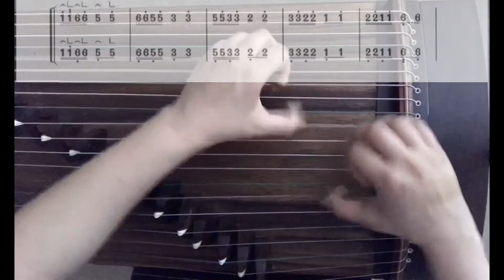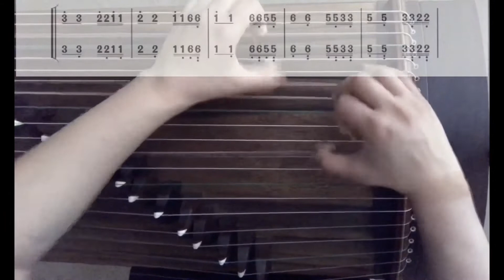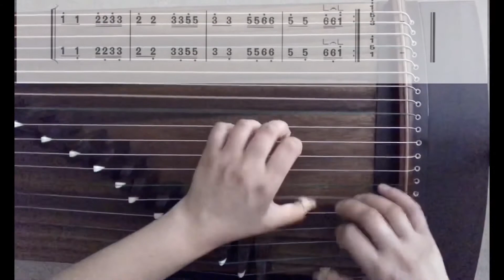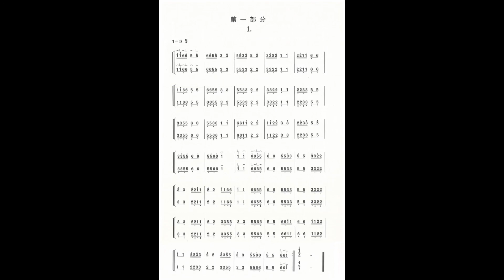古筝指序练习曲（第一部分）— 01（慢速）